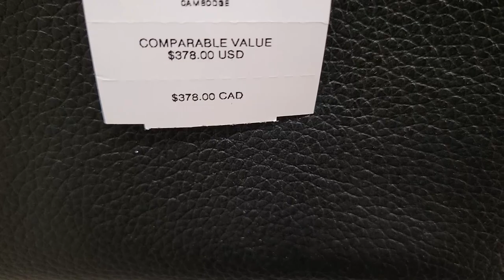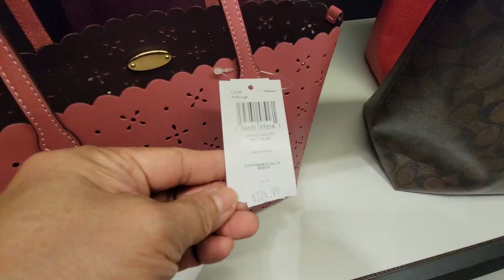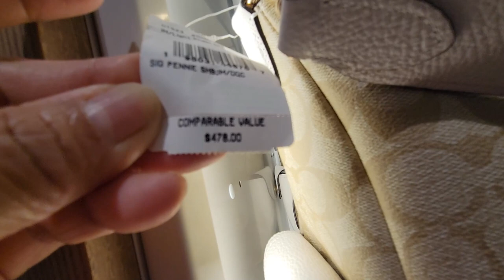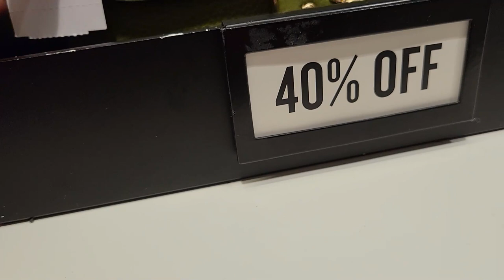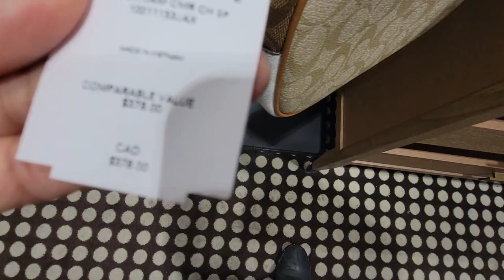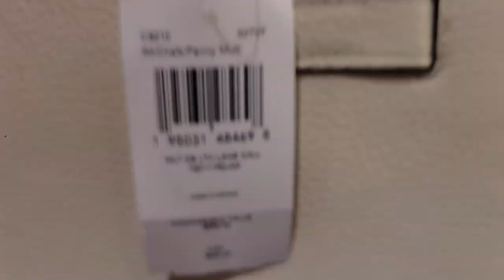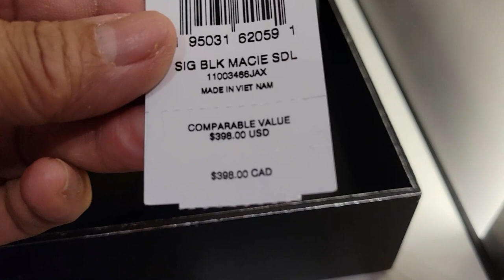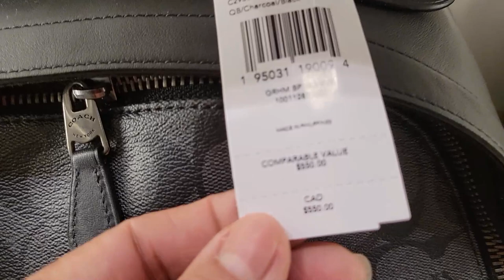😍COACH OUTLET AMAZING SALE ON PURSES AND WALLETS! ~MEN'S SHOES- WALLETS //LET'S BROWSE